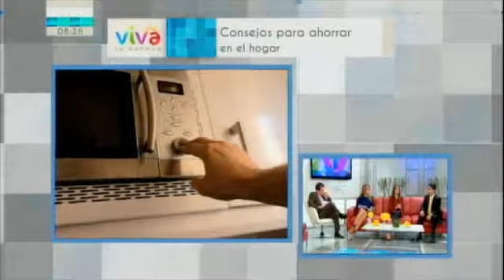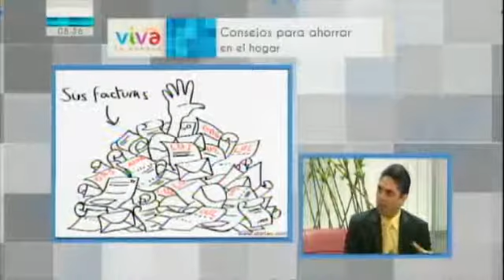Viva la Mañana | Como ahorrar en el presupuesto familiar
Julio César Osegueda, Dir. Centro de Soluciones de controversias de la Defensoría del Consumidor